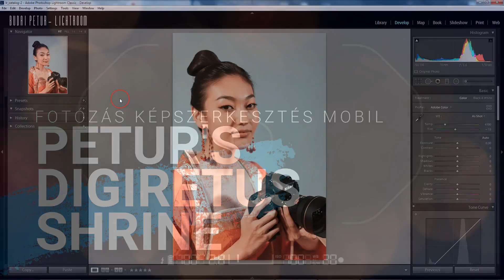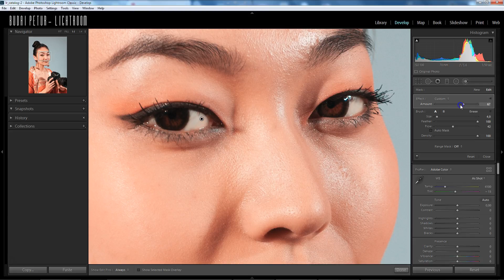Lightroom tippek (#63.) - Ecsetelés véreres szemekre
Egy ecset, néhány vonás és volt véreres szem, nincs véreres szem.

lightroom
vörös
szem
eres
véreres
ecset